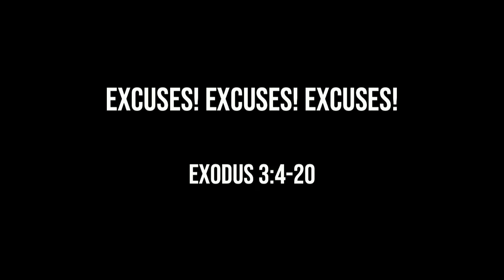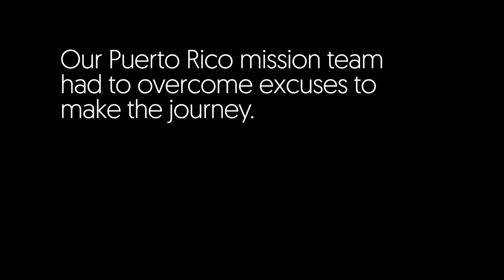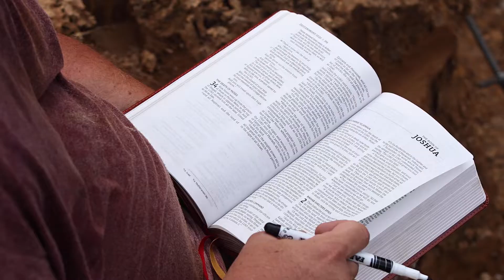Real. Bad. Habits. | Excuses! Excuses! Excuses!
This message was recorded on Sunday, July 31, 2022.

This week it’s all about the Excuses! Excuses! Excuses! As we look at the story of Moses and the burning bush from the book of Exodus in the Bible.

We’d love to meet you at Refinery LIVE on campus in Goodyear, AZ Sundays 8:30, 10:00, & 11:30am.